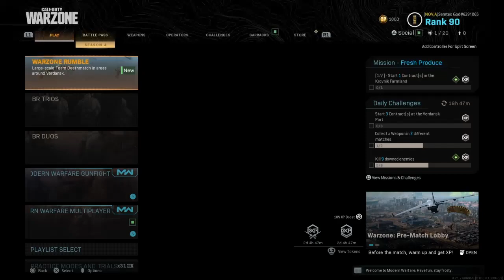MY SECOND WIN ON WARZONE!! (call of duty modern warfare)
Hey guys todays video is me and my friend getting a win!